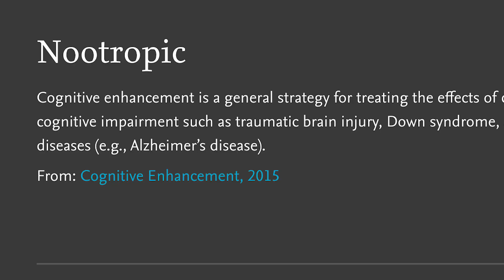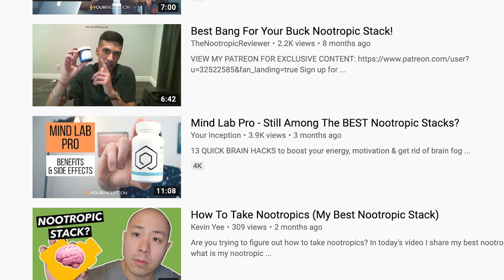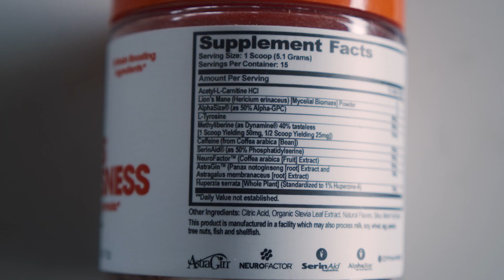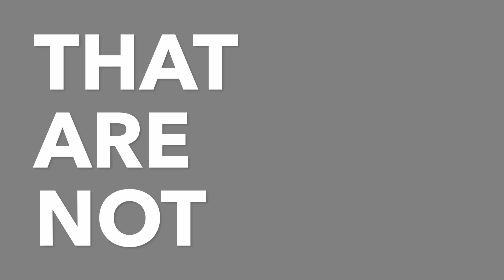Genius Consciousness Creator Explains Nootropics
Want to know how you can build a $30M brand with 0 followers like I did? Connect on IG

The Genius Brand Founder | Robert Oliver

I get asked all the time, "What are Nootropics?" - After years of researching and becoming a bit of a nootropics expert, we brought Genius Consciousness to market & feel qualified to tackle all nootropic related questions 🤓

In this video, I breakdown what is a nootropic, what are the best nootropics and how can they help you upgrade your cognitive performance! We cover natural nootropics like caffeine, alpha-GPC and lion's mane mushroom! We also cover synthetic nootropics like adderall, modafinil and the racetam family!

You'll see my natural inclination is to avoid the dangers of the synthetic stuff and stack natural compounds to find my desired effect. This is of course how Genius Consciousness was born! In my opinion, it's the most complete natural stack on the market and brings a lot of the effects people are looking for in synthetic drugs like adderall!  Of course this is all anecdotal but I love the world of nootropics and would encourage you to experiment!

#1 best selling nootropic stack on all of amazon | Genius Consciousness